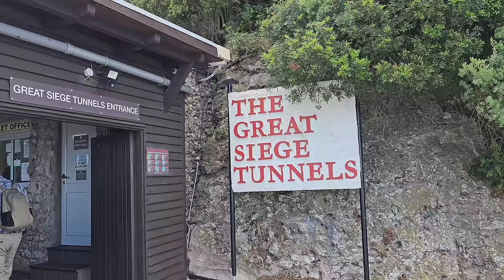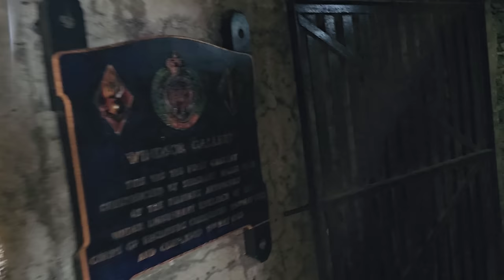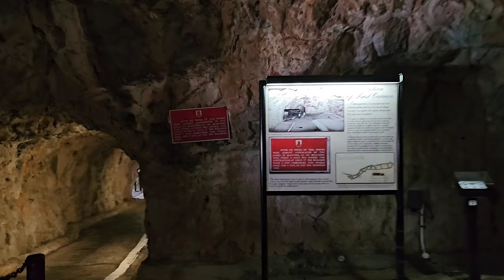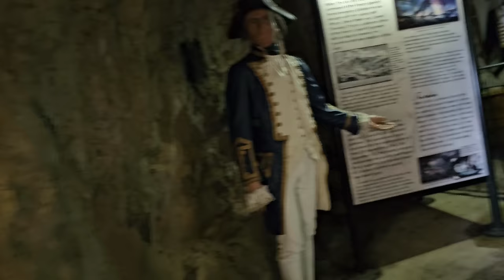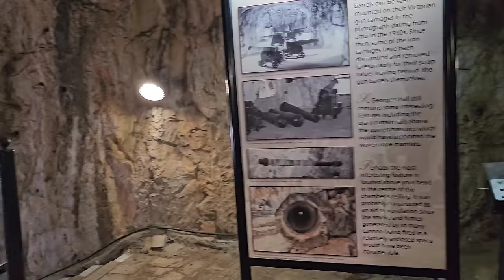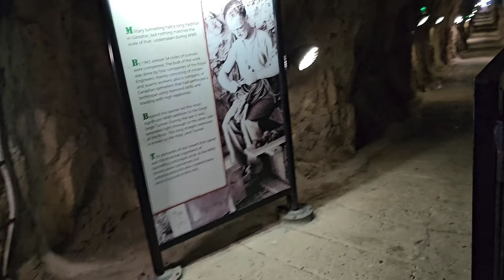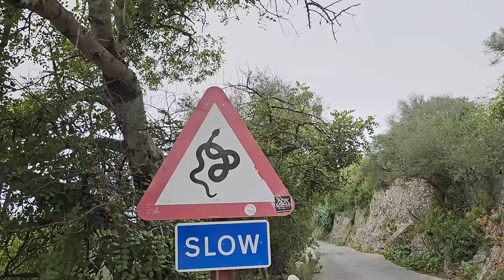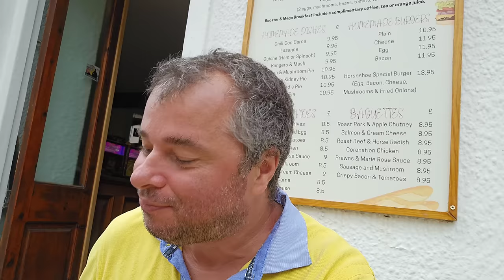Printre Vipere și Maimuțe Agresive pe Stânca Gibraltar- Ciudatul Teritoriu Britanic din Spania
Un vlog marca Marian Adventures

Cont Revolut:
Marcel Nelu Marian
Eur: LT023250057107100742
BIC: REVOLT21

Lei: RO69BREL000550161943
Telefon:

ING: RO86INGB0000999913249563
mail: